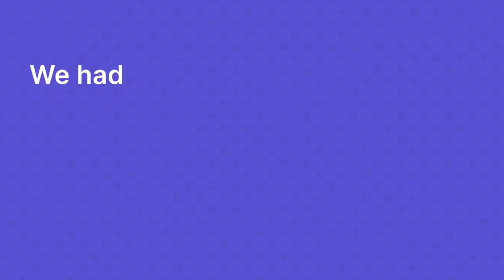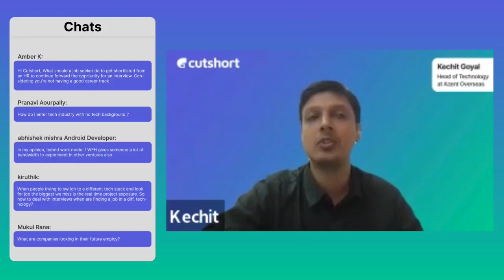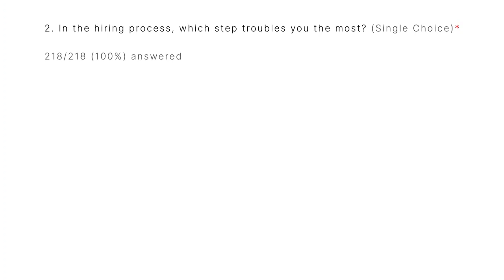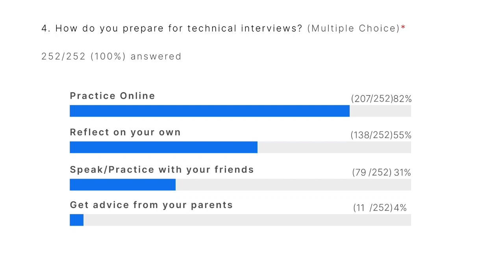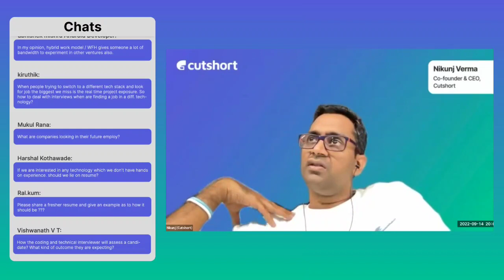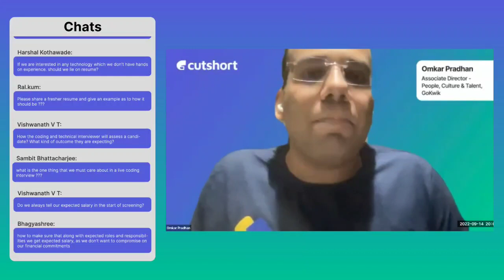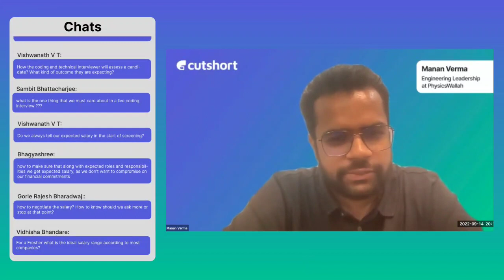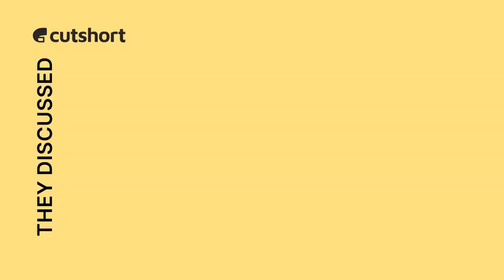How to Land Your Dream Tech Job | CutshortSecrets | Webinar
We got together 6 of the brightest minds from the tech world, from companies like @Physics Wallah Foundation, @GoKwik, @Mystifly, Azent Technology, and InterviewVector to talk about how to land your dream tech job! ⚡️

These are the CutshortSecrets we put together, with everything you'll need to know in order to get the best out of your tech career!